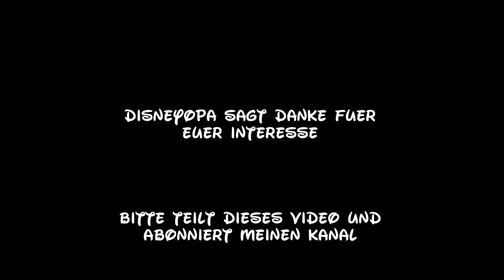Disneyland Paris Merchandise current offer aktuelles Angebot DisneyOpa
DisneyOpa zeigt euch heute ein zeitlich begrenztes Angebot. Diese Promotion gibt es aktuell im Thunder Mesa Mercantile Building im Frontierland vom Disneyland Park im Disneyland Resort Paris. Wenn ihr einen Umsatz von mindestens 20 Euro macht, dann habt ihr die Möglichkeit diese schöne Decke für 9,99 anstatt für 19,99 Euro dort zu erwerben!
Vielen Dank für Eure Likes und Kommentare. Natürlich dürft ihr gerne die Videos teilen und in eure Playlists aufnehmen!
This promotion is currently available at the Thunder Mesa Mercantile Building in frontier country of Disneyland Park at Disneyland Resort Paris. If you make a turnover of at least 20 euros, then you have the opportunity to purchase this beautiful blanket for 9.99 instead of 19.99 euros there!
Thank you for your likes and comments. Of course you are welcome to share the videos and add them to your playlists!
DisneyOpa vous montre aujourd'hui une offre limitée dans le temps. Cette promotion est actuellement disponible au Thunder Mesa Mercantile Building dans le pays frontalier du parc Disneyland à Disneyland Resort Paris. Si vous faites un chiffre d'affaire d'au moins 20 euros, alors vous avez la possibilité d'acheter cette belle couverture pour 9,99 au lieu de 19,99 euros là!
Merci pour vos likes et commentaires. Bien sûr, vous êtes invités à partager les vidéos et les ajouter à vos playlists!
DisneyOpa te muestra hoy una oferta por tiempo limitado. Esta promoción está actualmente disponible en el edificio Thunder Mesa Mercantile en el país fronterizo de Disneyland Park en Disneyland Resort Paris. Si realiza una facturación de al menos 20 euros, entonces tiene la oportunidad de comprar esta hermosa manta por 9.99 en lugar de 19.99 euros allí.
Gracias por tus Me gusta y comentarios. ¡Por supuesto que puedes compartir los videos y agregarlos a tus listas de reproducción!
DisneyOpa toont u vandaag een aanbieding voor een beperkte tijd. Deze promotie is momenteel beschikbaar in het Thunder Mesa Mercantile-gebouw in het grensland van Disneyland Park in Disneyland Resort Parijs. Als u een omzet van minimaal 20 euro maakt, heeft u de mogelijkheid om deze mooie deken voor 9,99 in plaats van 19,99 euro daar te kopen!
Bedankt voor je likes en reacties. Natuurlijk bent u van harte welkom om de video's te delen en toe te voegen aan uw afspeellijsten!